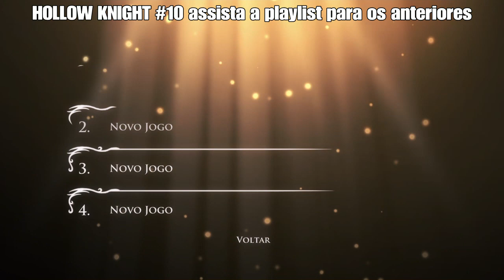LIVE HOLLOW KNIGHT #10 - continuando - PS4